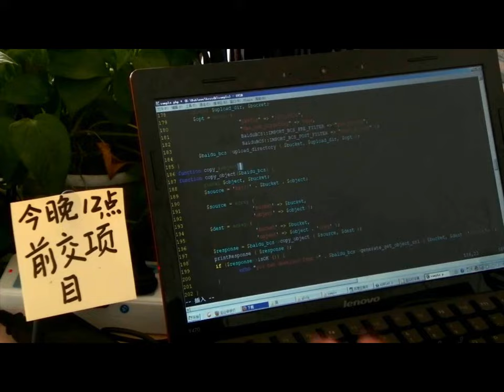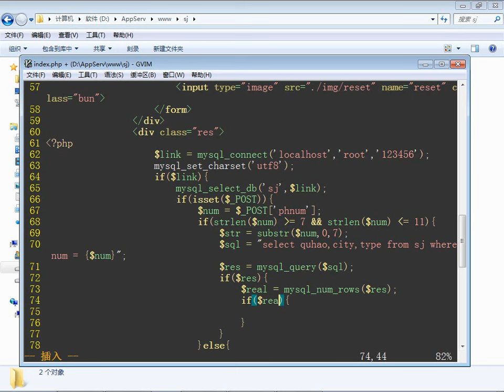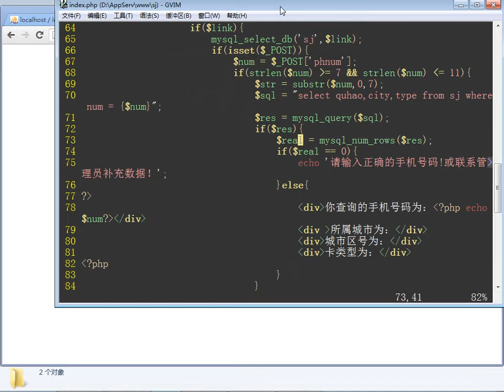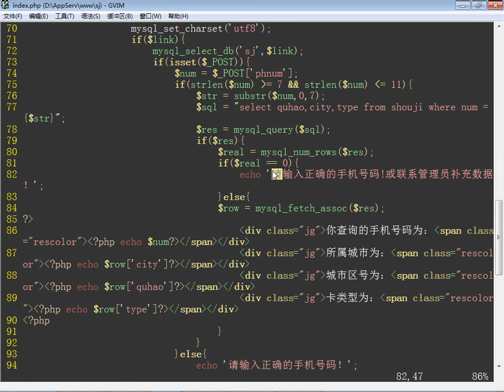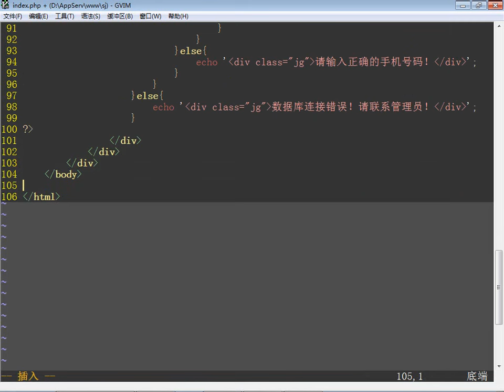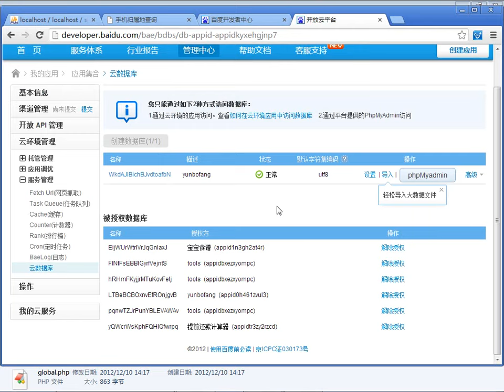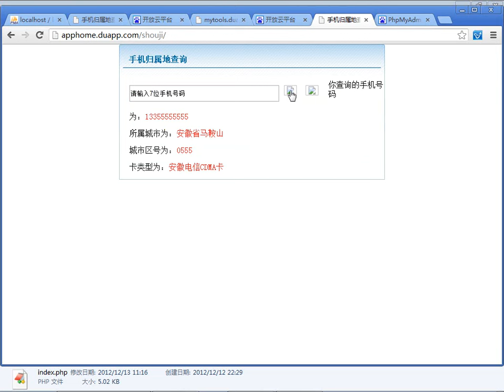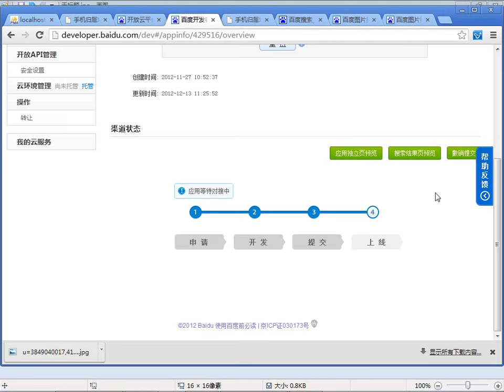百度开发平台05 手机归属地查询功能设计